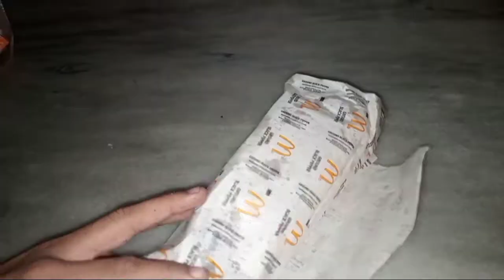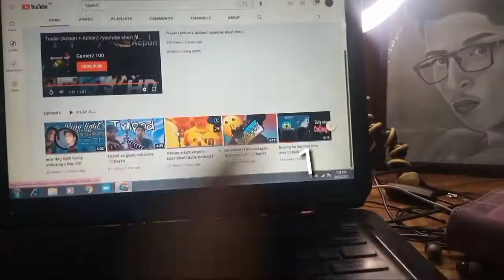prank with adeel 😁//driving 🔥✌️//day#6